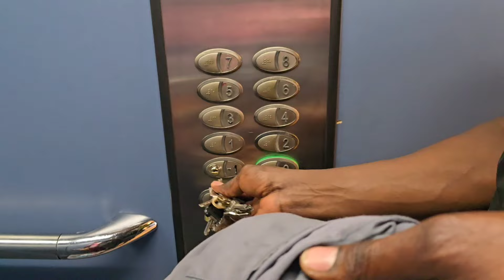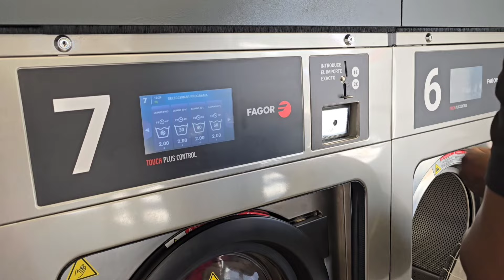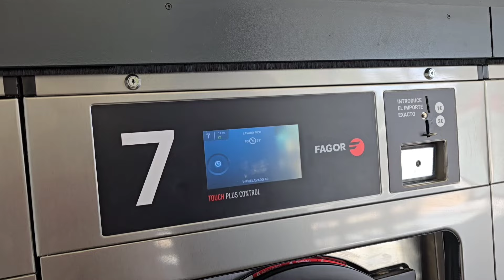A day in the life, shopping, laundry, preparing for my holiday trip